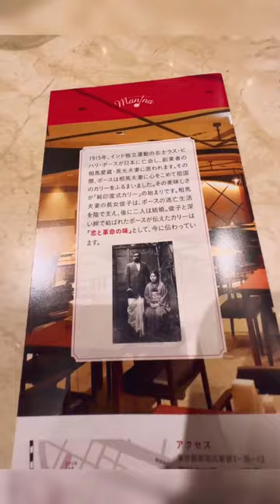minivlog Indian Curry in Japanese Restaurant